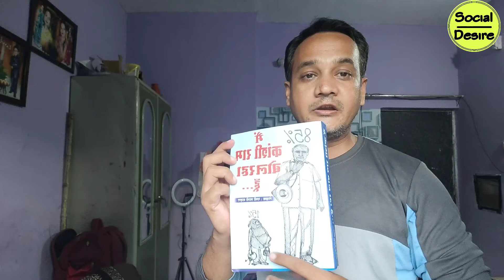Lalai Singh Yadav Koun the? || Who was Lalai Singh Yadav || Social Desire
ललई सिंह यादव जयंती के अवसर पर जीवन की महत्त्वपूर्ण जानकारी।

My Most Views Video-

Volumes को खरीदने के लिये इस वेबसाइट पर क्लिक करे-
tathagat.live
My Queries -

lalai singh yadav koun hai
lalai singh yadav ka itihas
biography of lalai singh yadav

this is all about social awareness and real life vlogs.

बहुजनो का अपना चैनल
Social Desire

keep supporting..